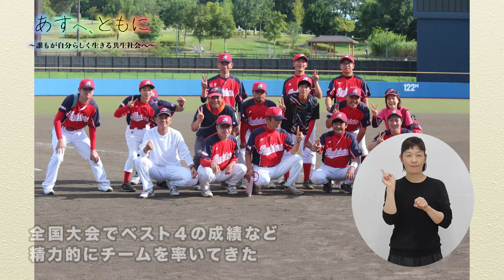交流の輪を広げる障がい者野球｜あすへ、ともに（2024年11月25日放送）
県内で唯一の障がい者野球チームの信濃レッドスターズ。2000年に佐久市で結成され、現在では身体障がいや知的障がいのあるメンバーが県内各地から集まり、過去には全国大会でベスト４となったことも。創部当初から20年以上監督を務めている重田さんは、自らも野球を楽しむ一人として、または応援団としてメンバーと共に野球を続けてきています。ひたむきに野球に取り組む信濃レッドスターズの下には、地域の人々が自然と集まり、資金の支援や練習時のボランティアサポートなど、それぞれができることを通じて活動を支えています。取材当日は静岡のチームと交流試合を行いました。障がい者野球を通じて、障がいのあるなしに関わらず、県内外の様々な人々との交流が生まれています。

あすへ、ともに－だれもが自分らしく生きる共生社会へ－